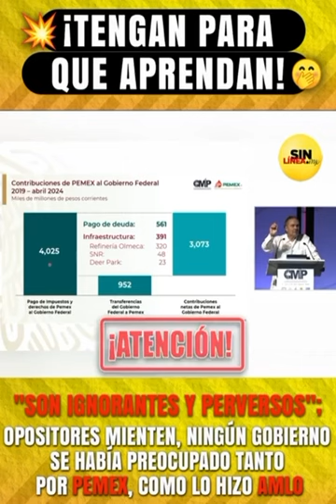¡Son ignorantes y perversos! ¡PEMEX ha entregado más de 4 billones de pesos!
¡TENGAN PARA QUE APRENDAN!🐀💥🥊

‼️"Son ignorantes y perversos"; Opositores mienten, ningún gobierno se había preocupado tanto por Pemex, como lo hizo AMLO

Pemex le ha entregado más de 4 billones de pesos al gobierno federal, vía contribuciones, impuestos y derechos.

Y ha recibido aportaciones del gobierno federal en el orden de 952 mil millones